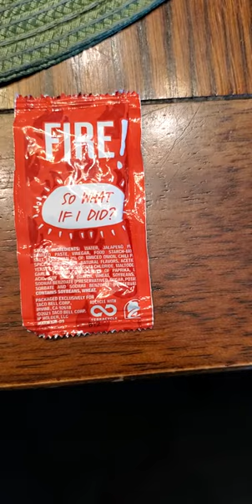Taco Bell Packet Proposal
If you were to propose through taco bell packets. It is a super cheesy thing to do or is it a super spicy thing to do. 😅🥰 My romantic sappy side decided to make a video of it. Just something I thought of and wanted to share.